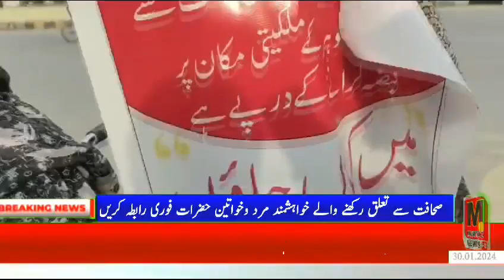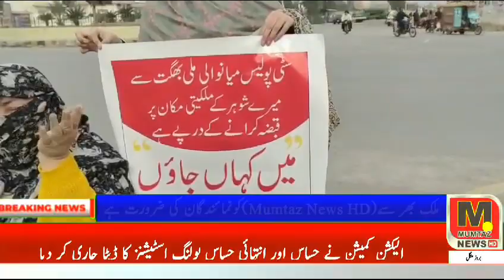* واں بچھراں سے صحافیوں سے گفتگو کرتے ہوئے ماں جی نے کہا ہے ڈی پی او صاحب اس ماں-بیٹی کو انصاف ملنا